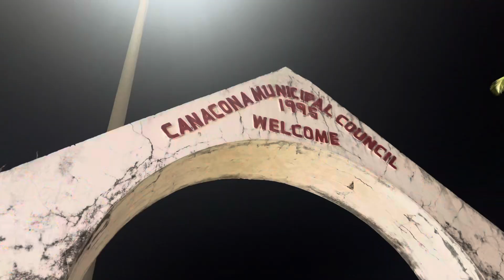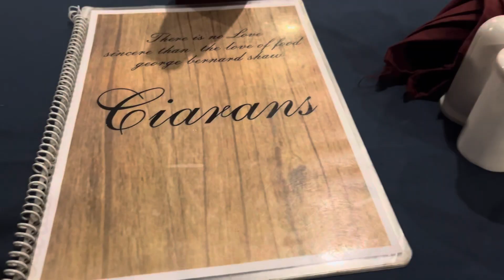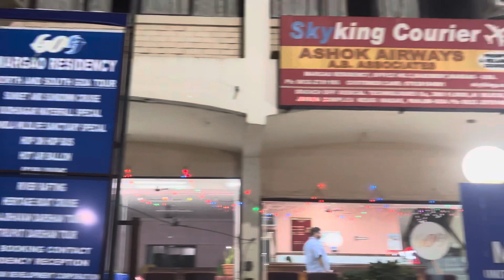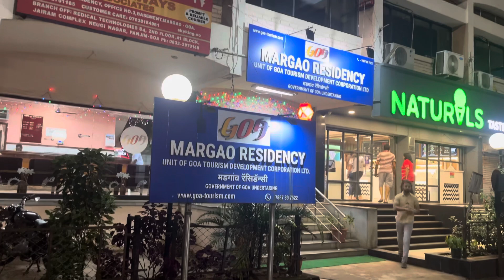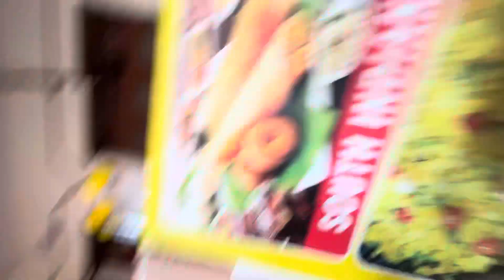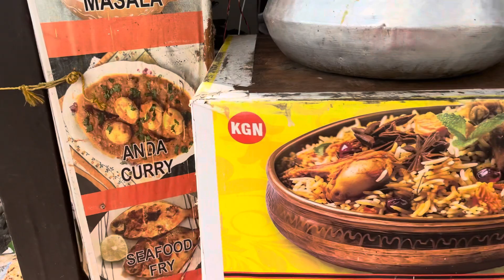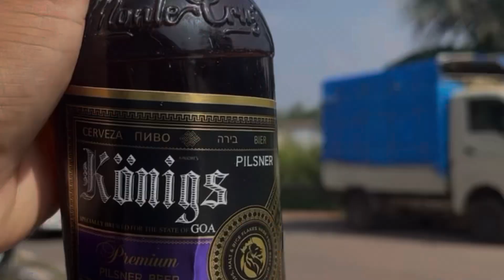Baga to Palolem beach . North vs south Goa . Dangerous road 🙀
Baga beach
PALOLEM beach
North Goa
South Goa
Foreigner beach
Goa
Ciarans
Beach